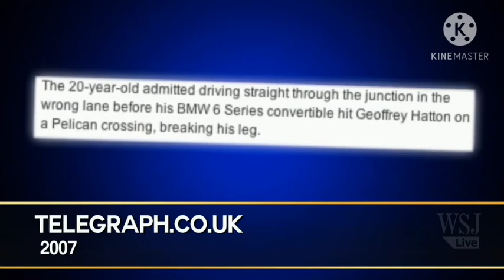BOXER AMIR KHAN CAR EXCIDENT CCTV FOOTAGE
T WORLD TELEVISION #

Amir Khan and his family were involved in a car crash on a UK motorway after the boxer lost control of his vehicle on the wet surface and crashed it into a barrier.

The boxer recalled the incident like "being hit with a combo".

The 33-year-old former boxing world champion, who was accompanied by his wife Faryal Makhdoom and daughter Lamaisah, fortunately escaped injury after the car did a 360 on the southbound carriageway of the motorway.

According to Khan, the family was headed to London for a TV show.